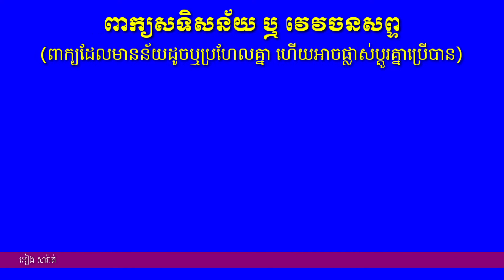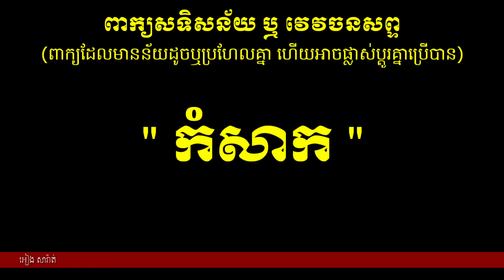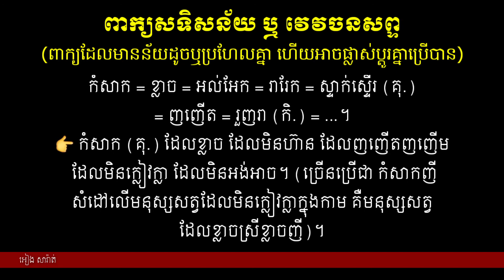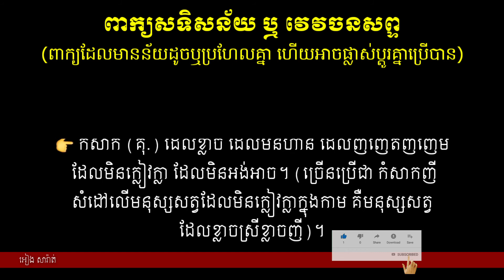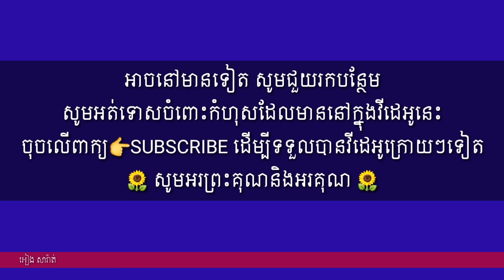(24) ពាក្យសទិសន័យ "ក្លាហាន Brave & កំសាក Cowardly" Khmer Synonym Studies វេវចនសព្ទ ពាក្យន័យដូច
🔵Khmer synonyms studies / Khmer words studies / Learning khmer language / Teaching khmer words / Meaning of khmer words / Khmer grammar...រៀនពាក្យសទិសន័យ ឬ វេវចនសព្ទ (ពាក្យដែលមានន័យដូច ឬស្រដៀងគ្នា ហើយអាចផ្លាស់ប្តូរ ឬប្រើជំនួសគ្នាបាន)។

▶️(8) ពាក្យសទិសន័យ " ម៉ែ ឪ កូន ស្រឡាញ់ ទឹក មើល សមុទ្រ ថ្ម ក្រៃលែង ការងារ " Khmer Synonym Studies ន័យដូច ▶️(9) ពាក្យសទិសន័យ " ពណ៌នា " Khmer Synonym Studies វេវចនសព្ទ ពាក្យន័យដូច

កំណែពាក្យខ្មែរ khmer correction
រៀនភាសាខ្មែរ leaning khmer language
រៀនពាក្យខ្មែរ learning khmer words
សិក្សាភាសាខ្មែរ study khmer language
របៀបប្រើពាក្យ how to use khmer words
ពន្យល់ពាក្យ Explain khmer words
របៀបបង្កើតពាក្យ how to create khmer words របៀបសរសេរពាក្យខ្មែរ how to write khmer words របៀបសរសេរអត្ថបទ how to write an essay របៀបតែងសេចក្តី